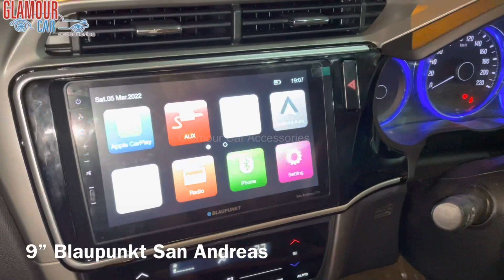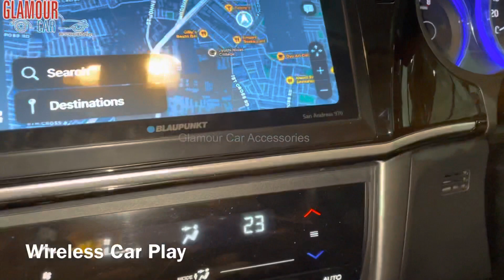Honda City Stock System Upgraded to 9” Blaupunkt San Andreas System with Wireles Car Play & And Auto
369, 1st A Cross, 7th Block,